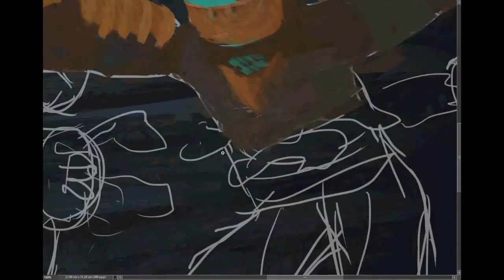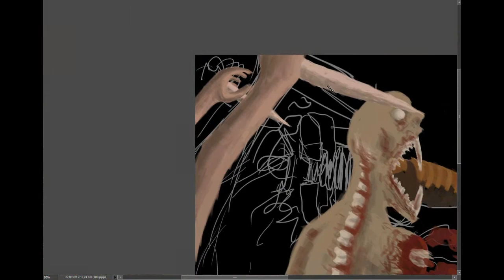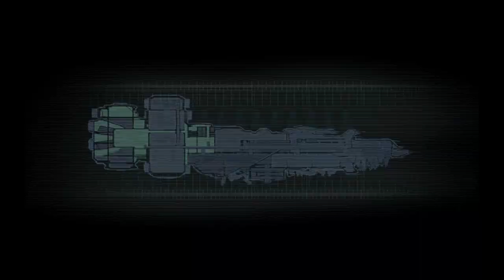Dead Space Episode 03-2 - Xetos sans keupins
Meh.
Sauvegarde et logiciel de capture à la con.

Sinon c'est cool ya des morts pas vraiment morts.

Donc ouais, SI LES MORTS POUVAIENT RESTER MORTS ÇA SERAIT SUPER SYMPA.

Sinon moi j'me fait caca dessus.

La musique d'intro vient de l'OST de Shatter,
et l'outro de PrototypeRaptor :